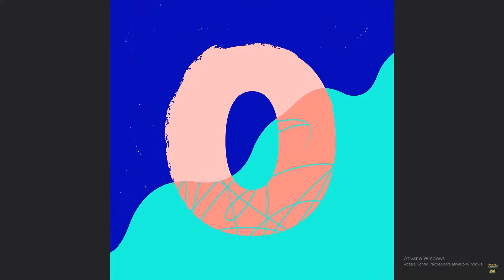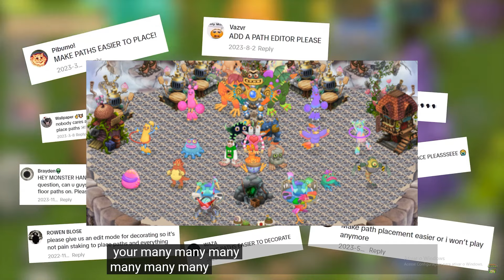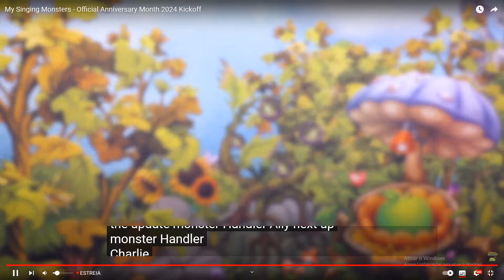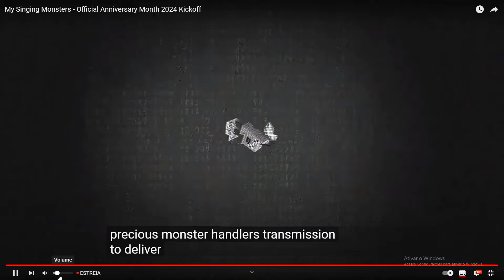MÍTICOS ÉPICOS E BEBÊS???? REAGINDO AS NOVIDADES DO MÊS DE ANIVERSÁRIO!!! - My Singing Monsters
Fala galera beleza??? Aqui é o Tutu e hoje eu gravei um react de tudo que foi revelado no Kickoff do Mês de Aniversário com o meu amigo Mini!!!

Canal do Mini: @Minicheetos
OG Video By Big Blue Bubble (My Singing Monsters)